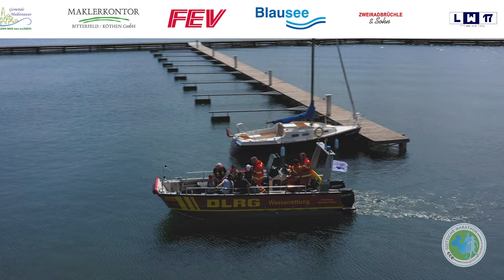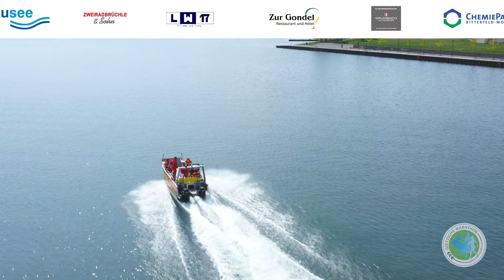Goitzsche Marathon 2022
Am 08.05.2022 fand der Goitzsche - Marathon statt.

Wir durften die diesjährige Laufveranstaltung an der Goitzsche aus der Luft betreuen.
Dabei haben wir den Live-Stream machen dürfen.

Vielleicht findet sich ja der ein oder andere wieder?